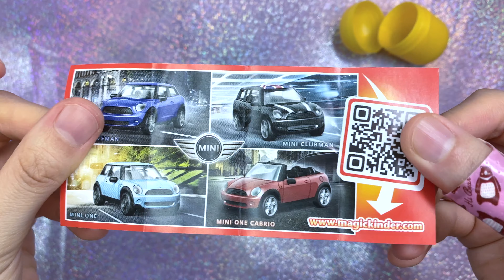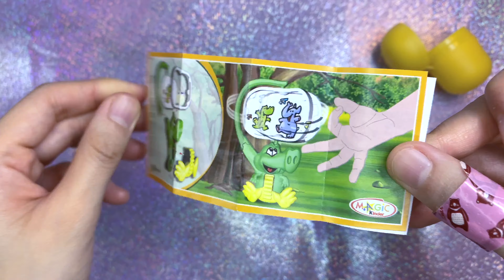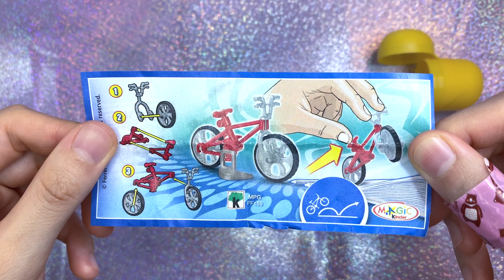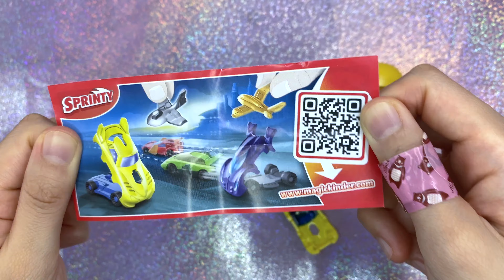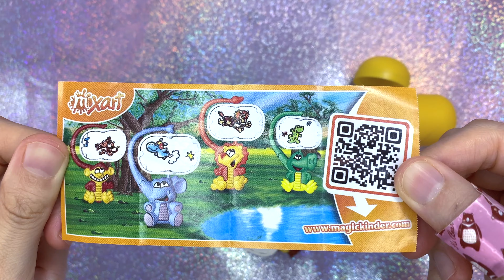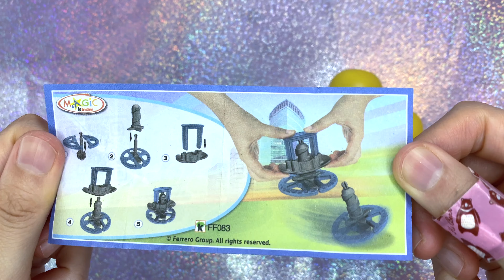킨더 조이 킨더 서프라이즈 에그 장난감 | Kinder Surprise Egg Toys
킨더 조이 (킨더 서프라이즈) 장난감 영상입니다.
노란색 킨더볼에 다양하고 재미있는 장난감들이 들어 있어요.